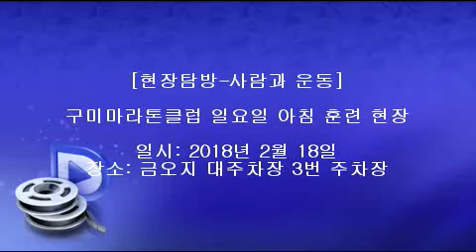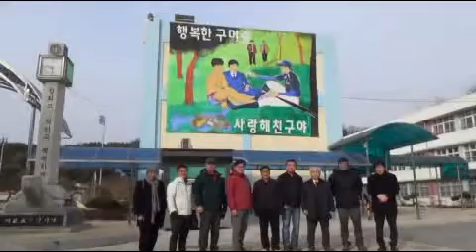[한국유통신문.com] 구미마라톤클럽 일요일 아침 훈련 및 뒤풀이 현장-2018년 2월 18일